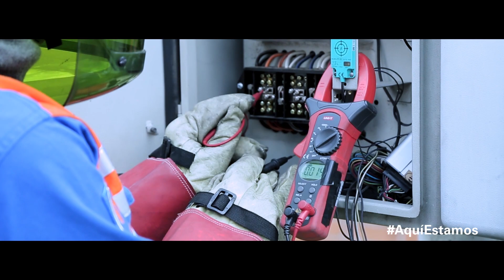Parar para seguir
A veces hay que parar para poder seguir ✋ No hay forma de lograrlo si no lo hacemos juntos 💪🏠
AquíEstamos y aquí seguimos para ti ❤ trabajando para que la buena energía de nuestro equipo se expanda e ilumine tu hogar 💡🔌